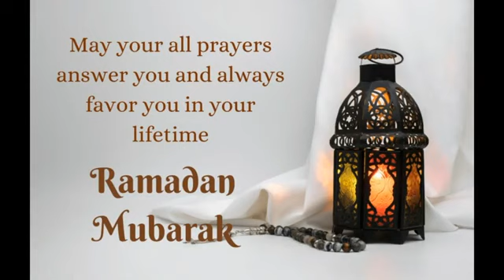Ramadan Kareem 2021 Whatsapp Status || Ramadan Mubarak